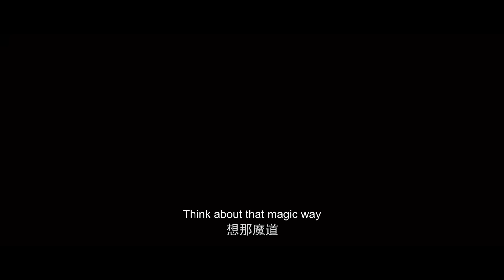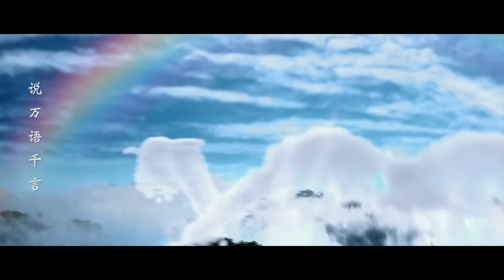🎇秦羽姜立定情時刻遭遇神族周顯阻攔奪回立兒！人界慘遭荼毒！【MULTI SUB】 星辰变 Stellar Transformations | Chinese Animation Donghua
【星辰变Stellar Transformations】秦羽飛升進入仙魔妖界，因機緣遇見了柳寒舒，在他身上看到了之前的自己，決定收他為徒教他保護自己的方法，但因為寶物星圖與柳家和玉劍宗結下樑子，最終以柳寒舒的死亡拉開序幕，秦羽走上與強大對手的對抗之路，努力刻苦修煉，讓自己變得更加強大，堅持自己中心的正義之道，也想守護自己在乎的人。三兄弟飛升別離，為尋好兄弟，秦羽踏上了漫漫長路，究竟小黑與侯費在何處，他們能否再次重逢。